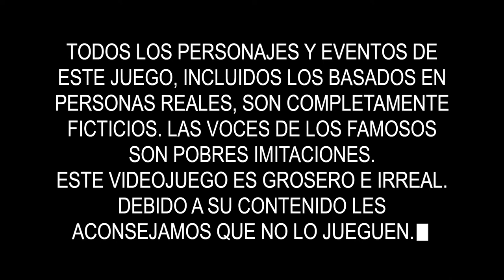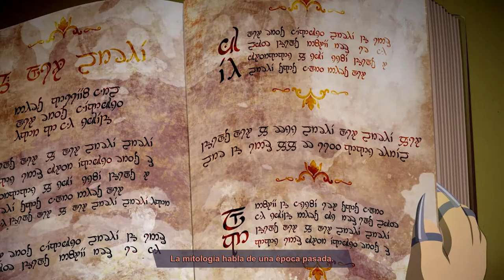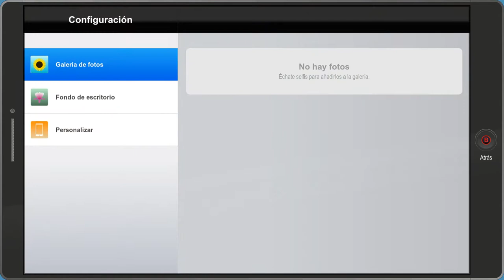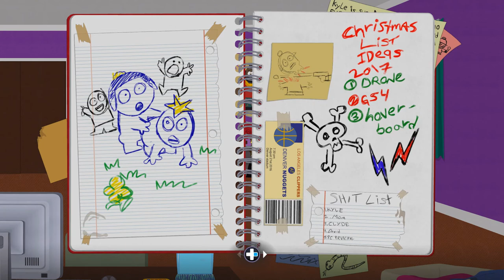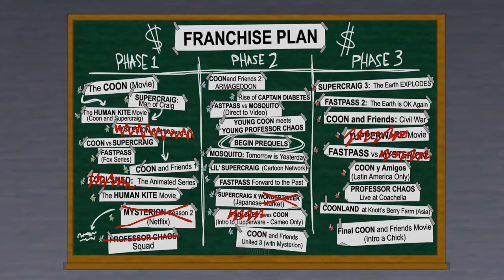SouthPark TFBW 2020 12 08 12 37 53 144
primer gamplay con voz